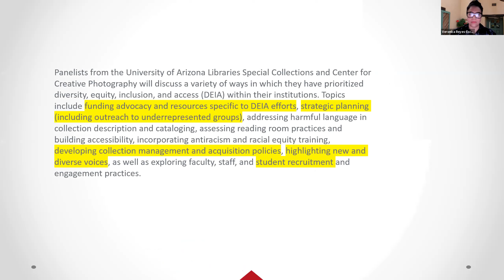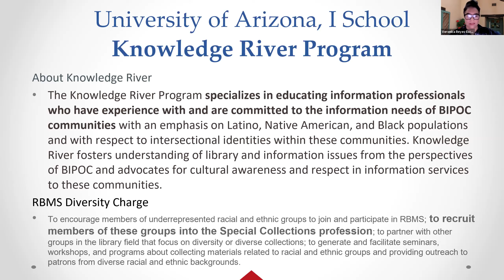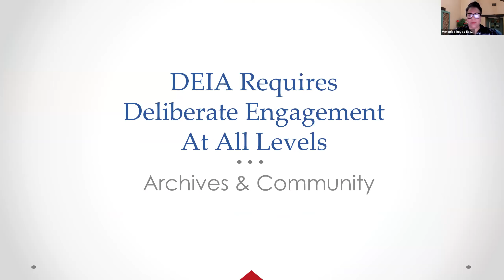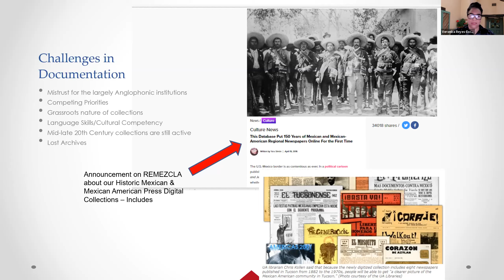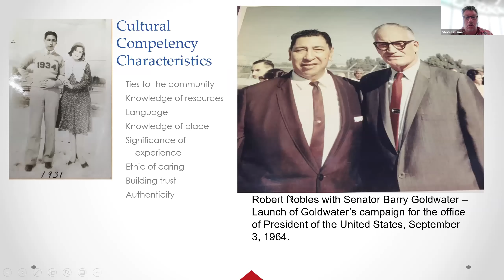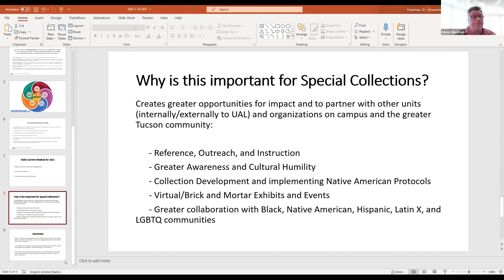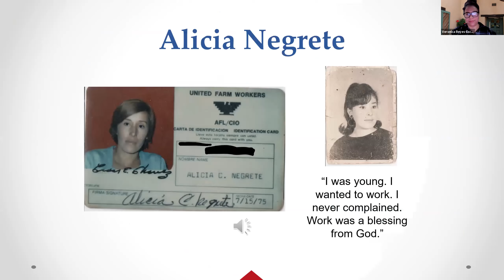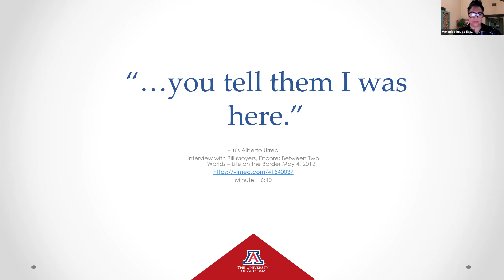Prioritizing Diversity, Equity, Inclusion & Access at Your Institution: Case Studies in Methodology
Panelists from the University of Arizona Libraries Special Collections and Center for Creative Photography will discuss a variety of ways in which they have prioritized diversity, equity, inclusion, and access (DEIA) within their institutions. Topics include funding advocacy and resources specific to DEIA efforts, strategic planning (including outreach to underrepresented groups), addressing harmful language in collection description and cataloging, assessing reading room practices and building accessibility, incorporating antiracism and racial equity training, developing collection management and acquisition policies, highlighting new and diverse voices, as well as exploring faculty, staff, and student recruitment and engagement practices.